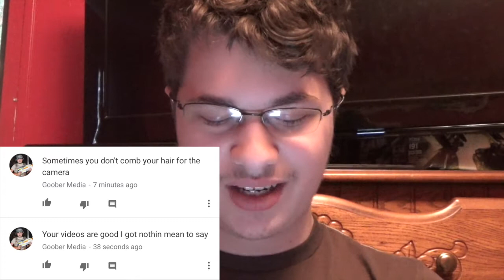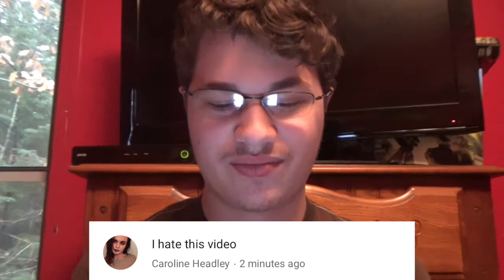Reading Mean Comments #1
In this video I am joined by my friend Chris and I read mean comments that you guys sent me.